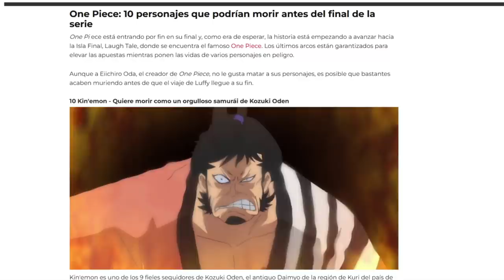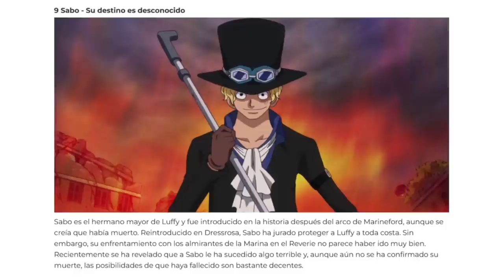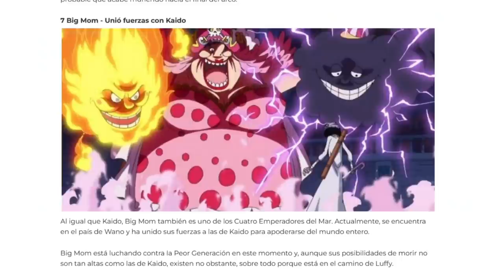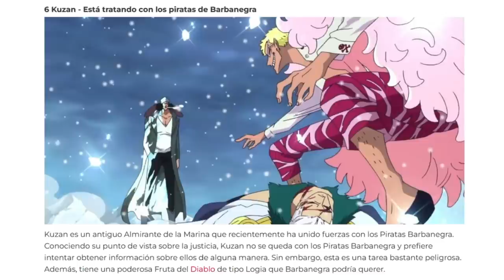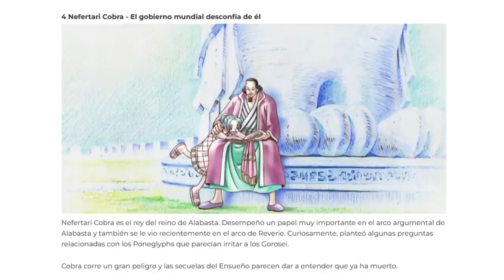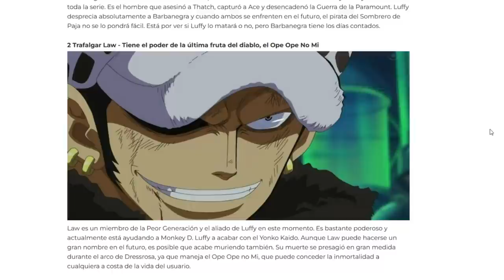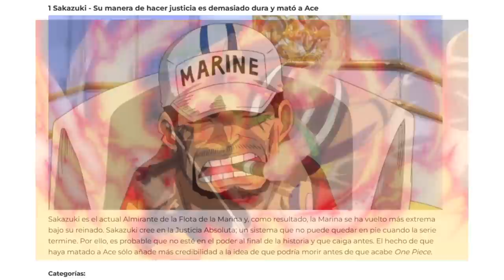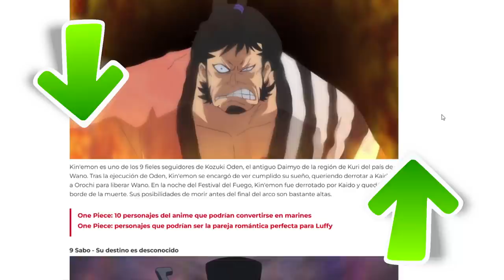💀 ¡10 PERSONAJES que podrían MORIR antes del FINAL de ONE PIECE 💀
¡O con el código LUFFY en Wetaca! ✅

Capítulos
00:00 Intro
1:18 Personaje 1
2:34 Personaje 2
3:58 Promoción
4:41 Personaje 3
5:49 Personaje 4
6:39 Personaje 5
8:00 Personaje 6
9:09 Personaje 7
10:09 Personaje 8
11:17 Personaje 9
12:15 Personaje 10